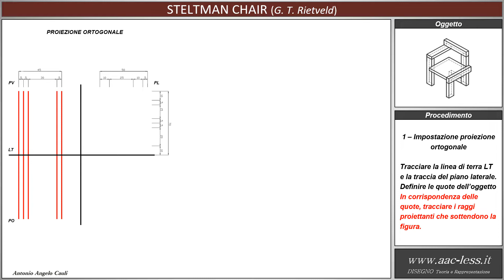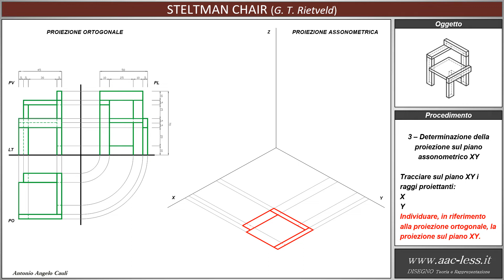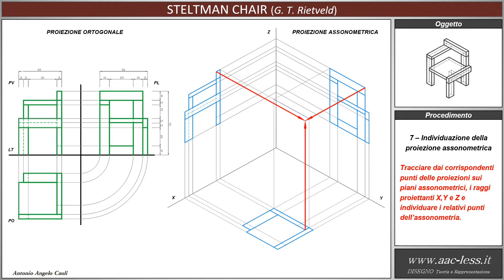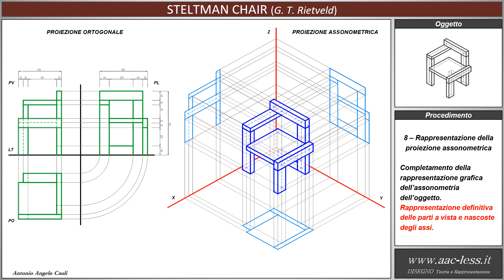Steltman chair (J. T. Rietveld) - Proiezioni ortogonali e assonometria